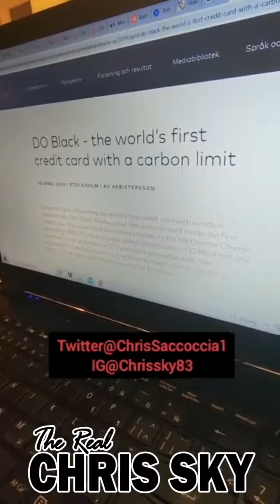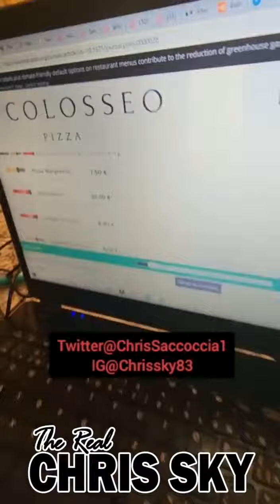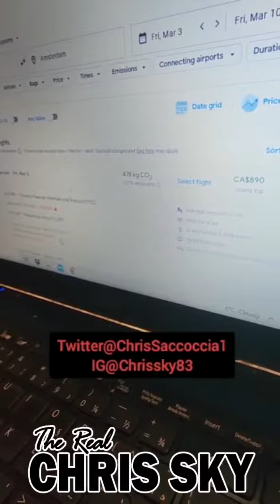How they will track you and your "carbon" foot print with credit card. 15 minute cities. NWO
How they will track you and your carbon foot print with credit card. NWO